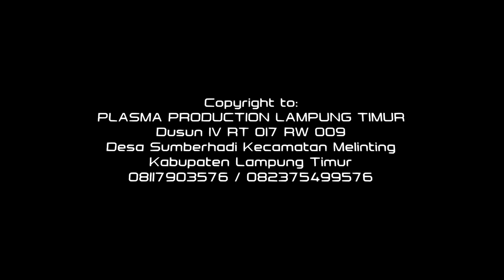bening musik sri pendowo bandar sribhawobo ojo nguber welase bening musik ojo nguber welas e orgen